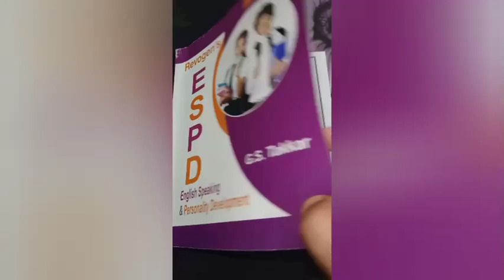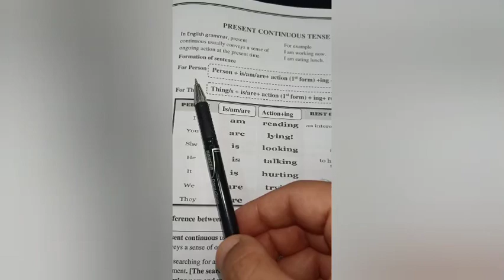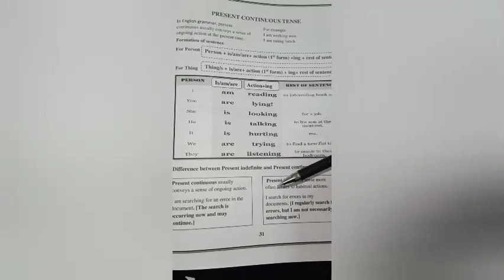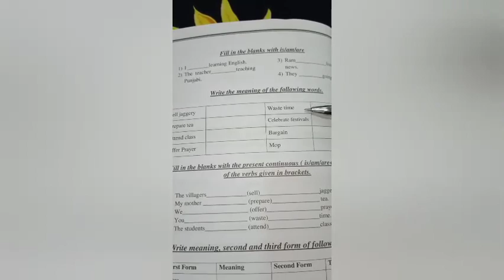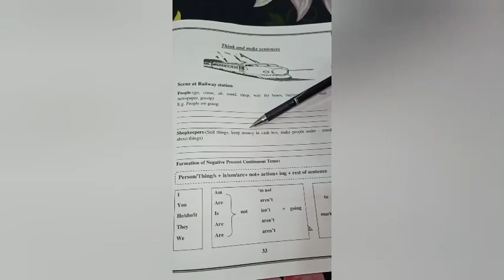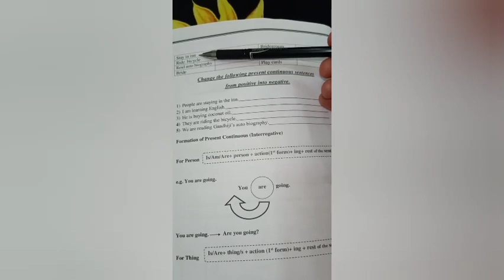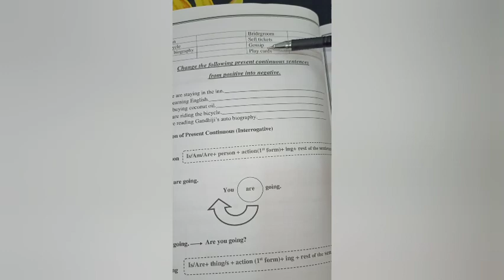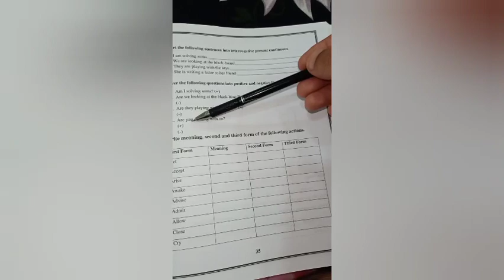Present continuous tense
Learning Tense with lots of practice